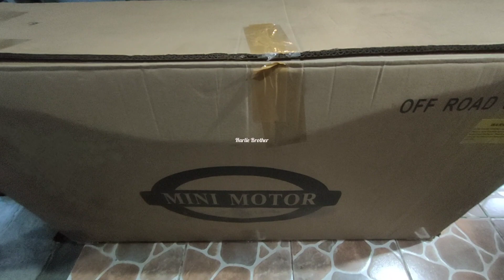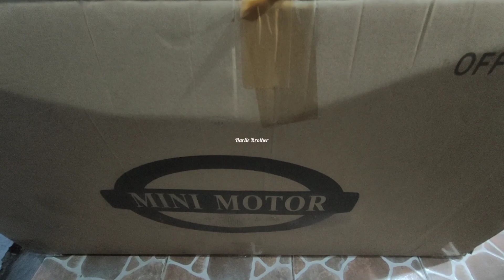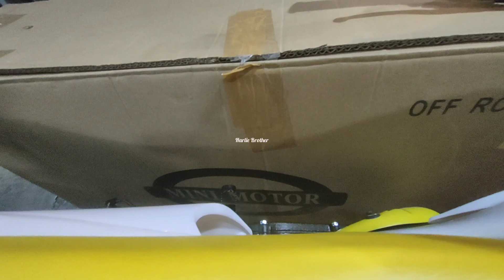Motor Mainan Mini Motor Trail MT2 MotoPed 49 - 49 CCMT2 Unboxing dan Tutorial | Kids Moto Cycle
@harlie brother

motor mainan anak bensin model trail
mini motor model motoped 49 - 49 ccmt2
harga rp.